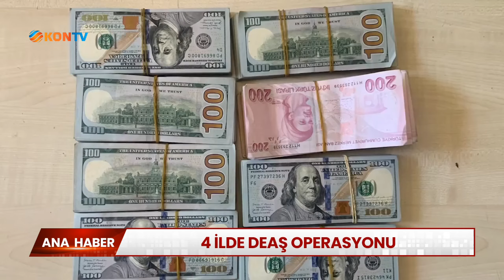4 ilde DEAŞ operasyonu